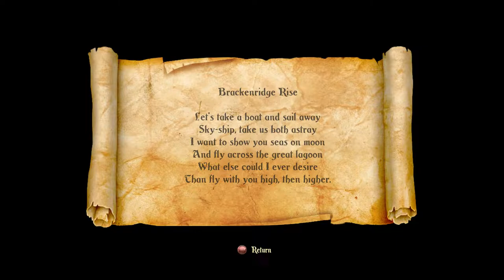TRINE 2: Goblin Menace DLC Walkthrough Gameplay - Chapter 4: Brackenridge Rise [No Commentary]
This is a No Commentary gameplay for the 2011 game TRINE 2: Goblin Menace DLC - Chapter 4  for PC.
Gameplay Walkthrough will feature the full DLC Campaign.